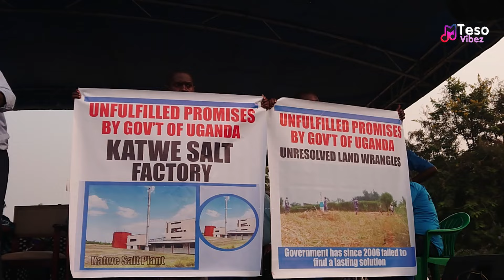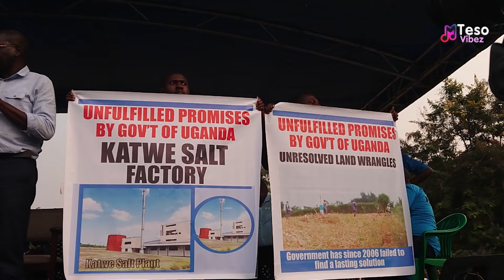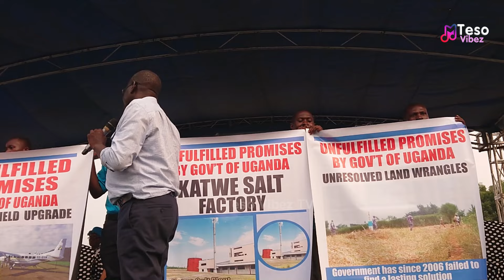Patrick Oboi Amuriat blasts Museveni, Bobi Wine at the Kasese Rally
Teso Vibez TV is a leading source of Entertainment news, current affairs, Celebrity Interviews, and Live  from Uganda.